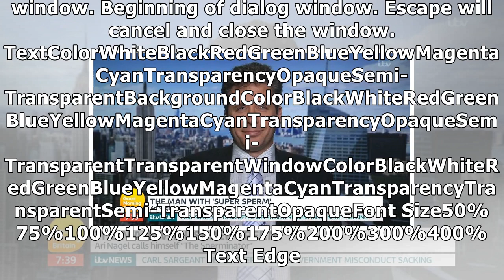Susanna reid and piers morgan left shocked by ‘sperminator’ who has 29 children with 24 different w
Susanna reid and piers morgan left shocked by ‘sperminator’ who has 29 children with 24 different women